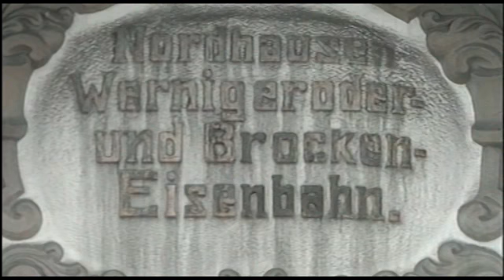Harzquer-Brockenbahn Teil 1